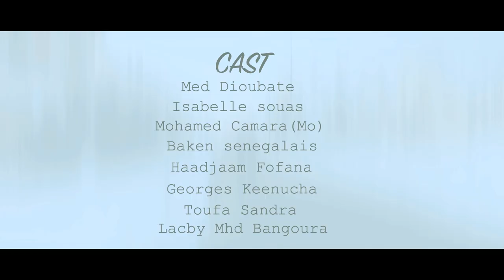MED DIOUBATÉ | Akélidé Makouya | 🇬🇳Official Video 2018 | By Dj IKK